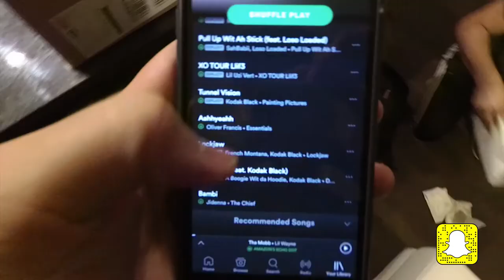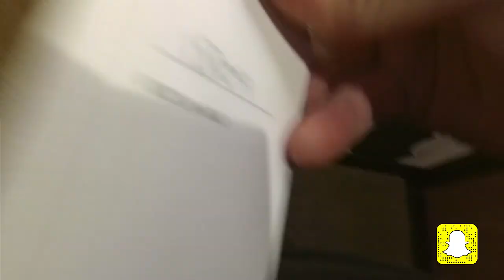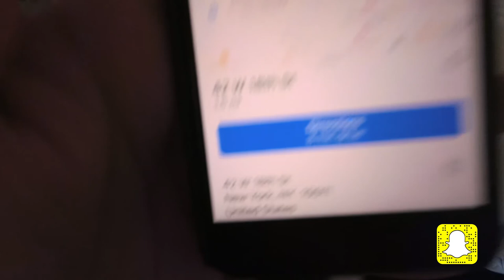Secret Influencer Party With Gerard Adams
All the gear you'll need Gvbgear.com

Our first vlog was jam packed with action and plenty of influencers thanks to:
@bhphoto :BHphoto.com

Facebook.com/everythingbutthecamera
Instagram.com/everythiingbutthecamera